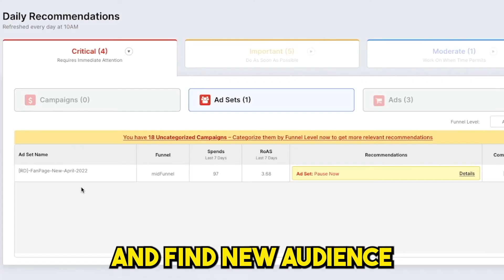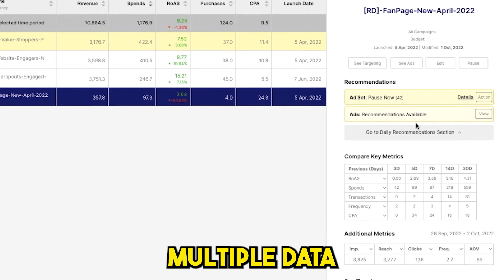Unlock Facebook's Insights About Your Competitors & Customers Using Alavi.ai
Tap into the power of Facebook Insights to supercharge your marketing.

Users Spend an Average of 19.6 Hours a Month on Facebook!

You know that Facebook is a powerful marketing tool, but you're unsure how to unlock its insights about your customers and competitors.

But with so much competition on the platform, it can also take a lot of work to make your campaigns stand out from the crowd.

It's tough enough to create successful Facebook campaigns, let alone optimize them for maximum impact. And if you're not using the right tools and strategies, you're leaving money on the table.

Not having access to Facebook's insights can be a huge disadvantage for your business. You're unsure who your target market is or what content works best. Your rivals are probably already using Facebook's insights to power their targeting, ads, and content. ,

PitchGround Presents: Alavi 🚀

Alavi solves this problem by giving you access to all of Facebook's insights so that you can make better decisions about your business. With this tool, you'll see how well your ads perform, how engaged people are with your content, and more.

Get powerful data about your customers, their likes, and how you compare to your competition. In addition, its powerful FB optimization assistant gives you all the intel you need to make your campaigns more efficient and effective.

With Alavi's help, you'll be able to reach more of your target audience and convert more leads into customers. Armed with this information, you can fine-tune your targeting, create better ads and content, and stay ahead of the curve.

Successfully maximize your returns, minimize ad spend leaks, and find new audiences to scale with Alavi's advanced data analytics engine.

TL;DR:

✅ Alavi helps unlock Facebook's Insights About Your Customers & Competitors so you can find the right insights & use them to power your Targeting, Ads, and Content.
Delivers Daily, Data Science-powered Optimization Recommendations, which makes optimizing faster while minimizing ad spend leaks and maximizing returns
✅ Similar to: AdEspresso, Madgicx, Interestexplorer.io, adtargeting.io
✅ Intuitive UI and UX, easy-to-use platform, very stable.
✅ Best for Solopreneurs, Freelancers, SMEs, Digital Marketers, and Agencies

Also, as an early adopter, you will get the best lifetime deals which will help you to lower your monthly bills by over 95%.
00:00- [ Intro ]
00:29- [ Alavi.ai ]
00:51- [ Features ]
01:31- [ Lifetime Deal ]